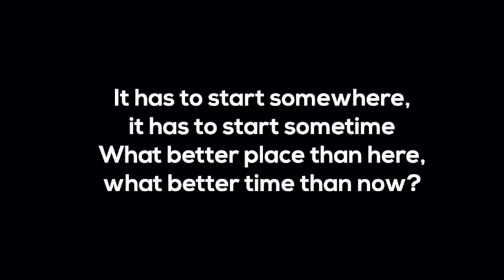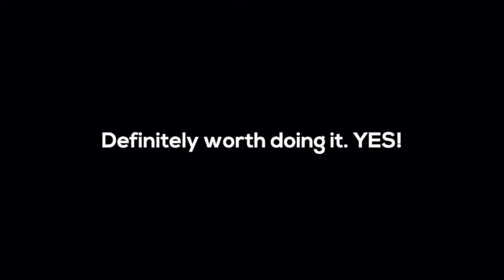NHS: Creating a Welcoming Space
Using art to invite conversations about unity and community.